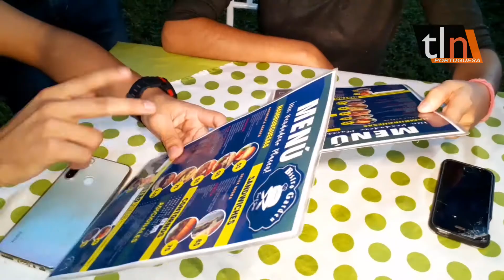TLN RECOMENDACION PARA CENAR Y COMPARTIR EN ESTE MES DE DICIEMBRE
El equipo de @tlnoticiasve salió a explorar las mejores opciones que ofrece Guanare para compartir y saborear deliciosos platillos durante estas fiestas decembrinas. 19/12/2020